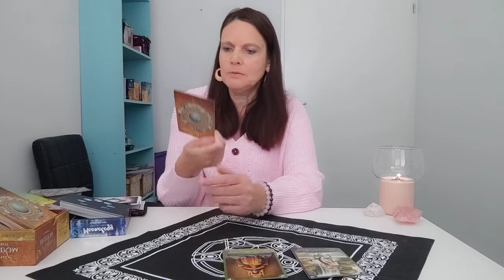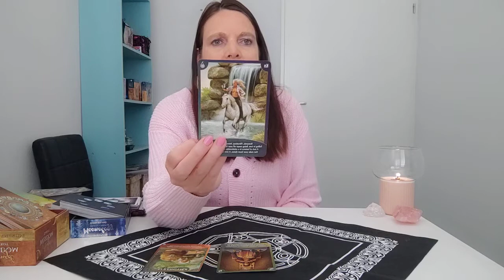Leeuw Juni 2022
LEEUW KAARTLEGGING JUNI 2022
Hinke Bakker: Spiritueel coach, Heler, Medium & Kaartlegster.
BEWUSTWORDING & HELING NEDERLAND BV.

Uiteraard lees ik graag jouw reactie op de video,

Meer informatie voor een persoonlijk consult ?

Voor informatie of een afspraak ben ik ook telefonisch bereikbaar.
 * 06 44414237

Neem contact met me op voor een een consult die persoonlijk op jou is afgestemd.

Bewustwording & Heling Nederland bv. is een in een door Hinke opgericht bedrijf in Elst voor bewustwording, kaartleggingen en heling.

Bedankt, veel licht en liefde toegewenst.
Warme groet, Hinke Bakker